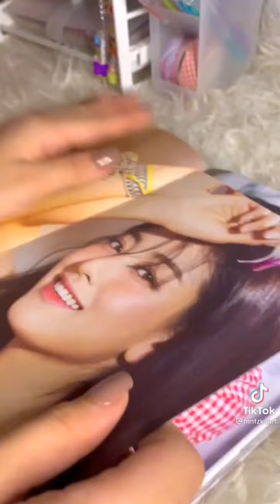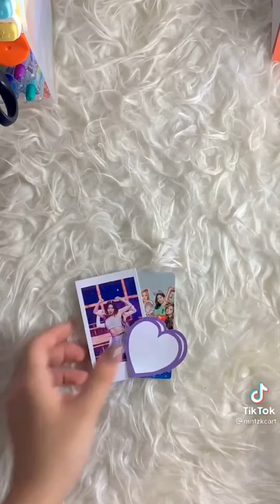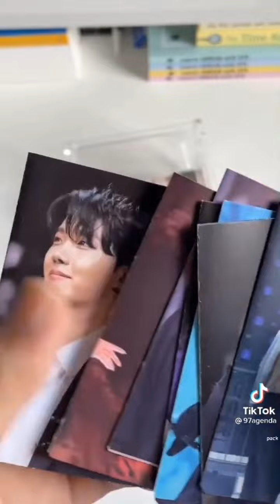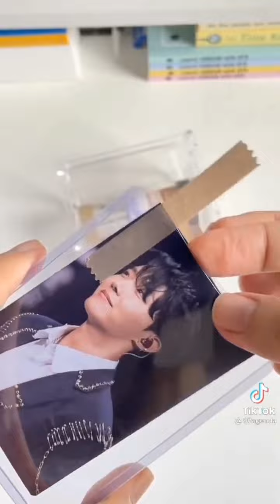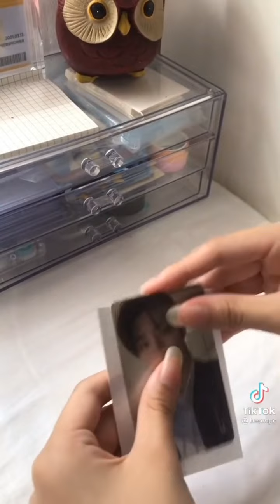Packing photocards ✨ Small business🛍️ TikTok compilation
©️ if any proceducer label has an issue with this song or picture, please get in contact with us and we will delete it immediately.